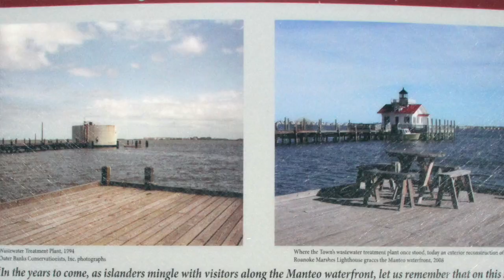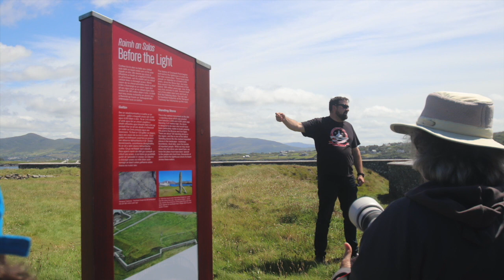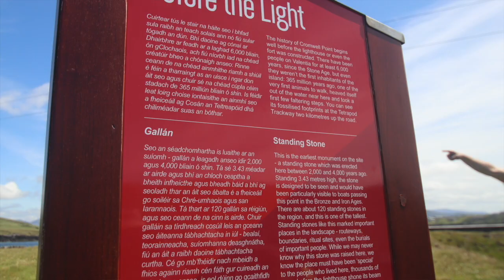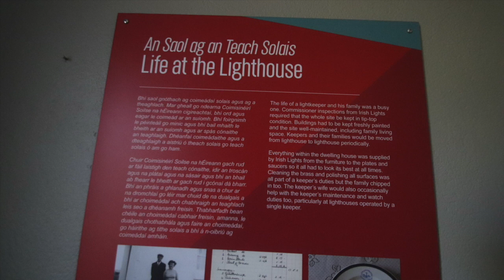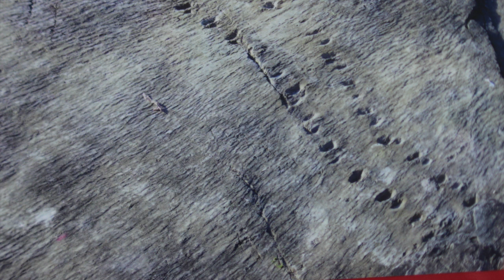Light Hearted podcast 192 Lucian Horvat, Valentia Island, Ireland - VIDEO VERSION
Valentia Island is on the southwest coast of Ireland, in the southwest part of County Kerry. The island’s lighthouse, built on the grounds of a 17th century fort at Cromwell Point, began service in February 1841. The keeper's house is now fully restored as a museum, and visitors get to climb the lighthouse tower for a spectacular 360-degree view of the wild Atlantic. Lucian Horvat is the project manager for the Valentia Island Development Company, which has been developing the light station as a tourist destination in collaboration with the Commissioners of Irish Lights and the Kerry County Council. Valentia Island Lighthouse is one of the founding members of the Great Lighthouses of Ireland, a branded partnership established in 2016.

This is a special video edition of the USLHS podcast, "Light Hearted."